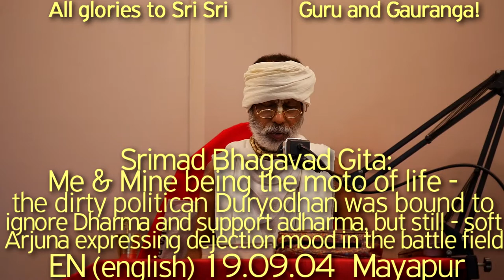SBru190904 "Я и Моё" сознание-девиз жизни политика-интригана Дурйодханы, который пренебрегал Дхармой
«Я и Моё» сознание — девиз жизни грязного политика-интригана Дурйодханы, который преднамеренно пренебрегал Дхармой и поддеживал а-Дхарму, и тем не менее, добросердечный Арджуна выражает свое чувство угнетения (при мысли об убийстве преступников Божественного Закона) находясь на поле сражения.

Харикатха Шрилы Шьяма Даса Бабаджи Махараджа, Бхагавад-гита, Бхагавадгита, Шьям Баба, Шьям Дас Бабаджи Махарадж, Шрила Прабхупада, Хари Катха